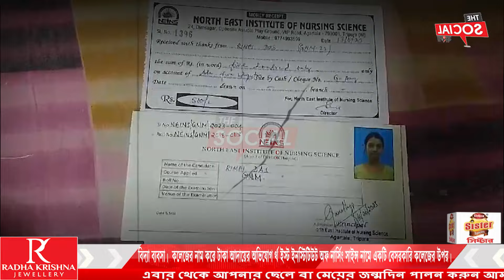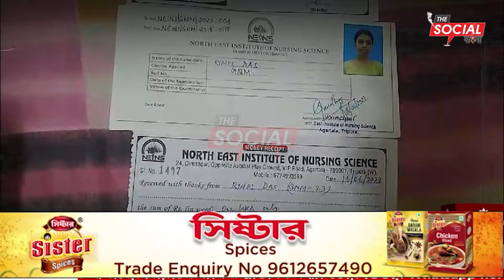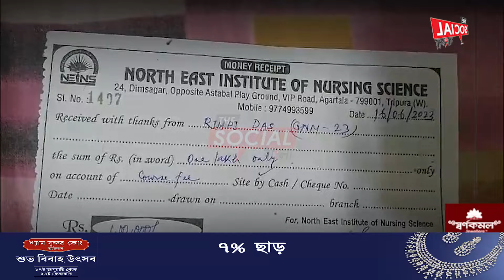বিদ্যা ব্যবসা। কলেজের নাম করে টাকা আদায়ের অভিযোগ র্থ ইস্ট ইনস্টিটিউট অফ নার্সিং সাইন্স নামে একটি বে